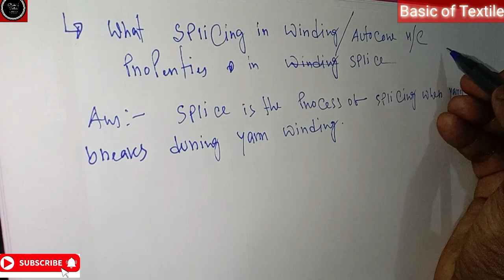What is Splice in Autocone ? Splice বলতে কি বুঝি?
What is Splice in Autocone?
Splice বলতে কি বুঝি?